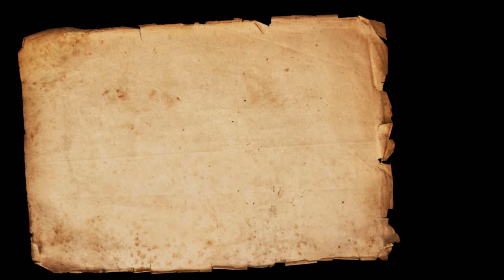Bazaar ke Ahkaam o Aadab Part -3 / بازار کے احکام و آداب / by Sheikh Waseem Ahmad Sanabili Riyazi